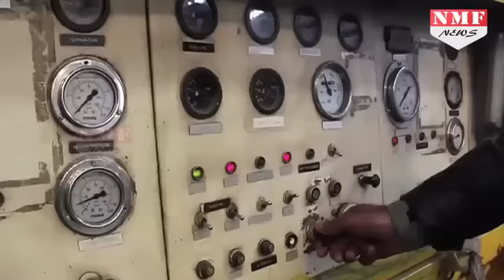Israel में पहली बार 8 देशों के साथ joint military drills में हिस्सा लेगी India Air Force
In a first, Indian forces are set to head for Israel to take part in joint military drills that will have significant strategic implications given the list of participants that includes US, France and Germany.
KW: Militry Drilss, India, Israel, Militry exercise,  US, France, Poland, Greece, Italy and Germany

: भारतीय वायुसेना सात देशों के साथ मिलकर इजरायल में अब तक के सबसे बड़े और मुश्किल मिलिट्री ड्रिल में हिस्सा लेगी। भारत, इजरायल के अलावा इस युद्धाभ्यास में अमेरिका, फ्रांस, पोलैंड, ग्रीस, इटली और जर्मनी जैसे देश भी हिस्सा ले रहे हैं।